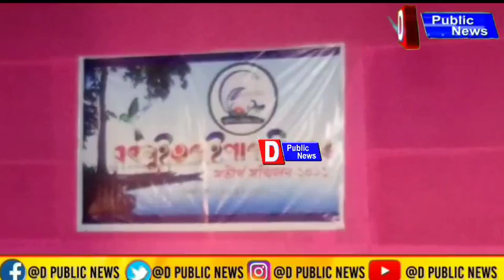December 28, 2021